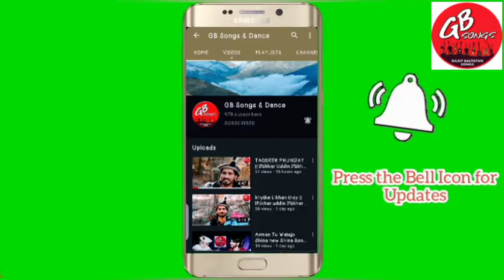New Shina Bazum 2022 | Ishtiaq Ahmed & Iftikhar Uddin Iftikhar Shina Bazum@GBSongsStudio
Shina Bazum Video 2020 | Ishtiaq Ahmed & Iftikhar Uddin Iftikhar | Shina Bazmi Songs | GB New Song 2020

GB means (Gilgit Baltistan)
GB SONGS is a (Channel) that promotes Tradition, Culture, Customs, Music, which represents the cultural and traditional Arts. Especially Languages, and Elaborates The Beauty Of Gilgit Baltistan.
We want to promote Gilgit Baltistan Languages, Music & Culture & Traditional Arts Which are Missing From The Census Through our Website (GB Songs Studio)
You can Find the following Contents
GB songs, GB new songs, Gilgit Baltistan songs, shina songs, Khowar songs, Burushaski songs, GB dance videos, GB cultural dance videos, etc.